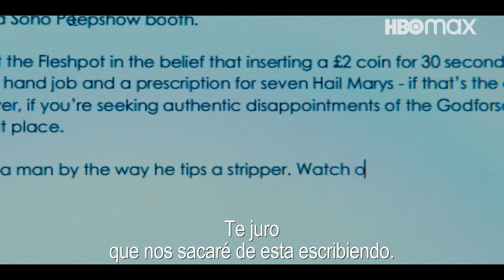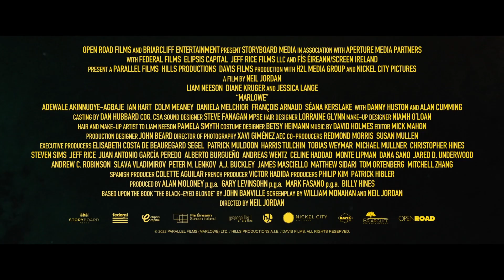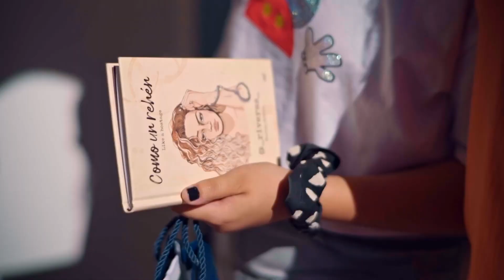Mejores tráilers (2023) en Castellano Semana 9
0:00 El último baile de Migic Mike (2023) Tráiler Castellano Warner Bros